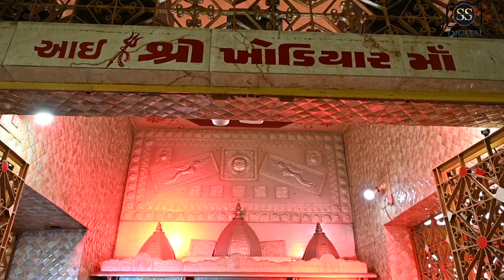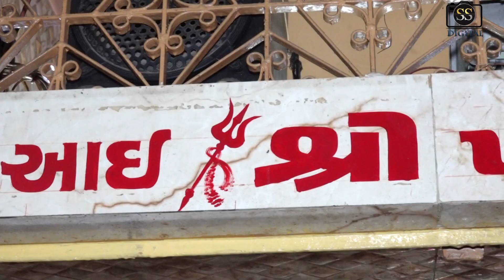Khodiyar Maa Ni Aarti Kadi // Part - 92 // ખોડિયાર માં ની આરતી // 2023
@Saurin Studio Kadi
Title : Khodiyar  Maa Ni Aarti
Saurin Studio Kadi